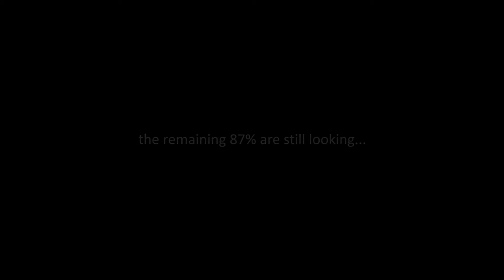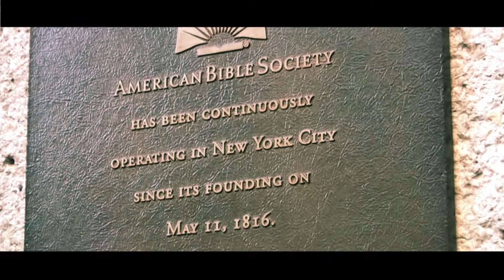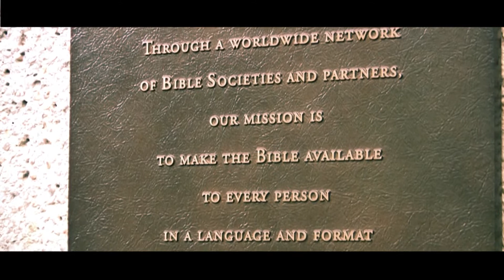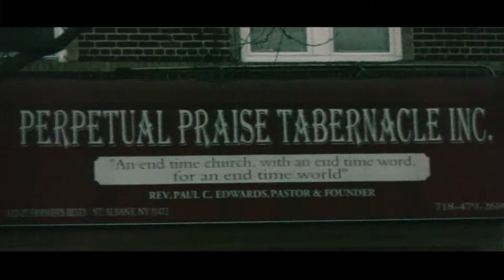Quest For The Living God in NYC- Short Film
short film I did for a theology project .